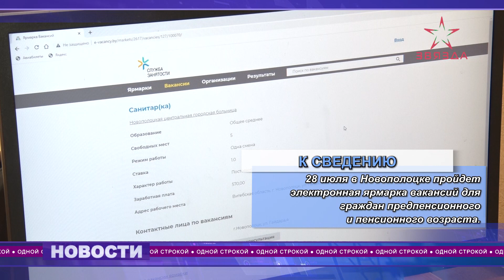"Одной строкой" от 26.07.2023. Новый резидент технопарка ПГУ/Мастер-класс по созданию панно из трав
Новым резидентом технопарка Полоцкого госуниверситета стал «Софт Металл».

Предприятие в качестве инновационной разработки представило аппарат сердечно-легочной реанимации «Магистр». К слову, «Софт металл» стал третьим резидентом ПГУ с начала 2023 года.

Все самое интересное – в нашем дайджесте новостей.

В выпуске:
1.    28 июля в Новополоцке пройдет электронная ярмарка вакансий для граждан предпенсионного и пенсионного возраста.
2.    В день 170-летия пожарной службы Беларуси более 70 молодых сотрудников МЧС Витебщины приняли присягу.
3.    28 июля в центре ремесел Новополоцка пройдет мастер-класс по созданию панно из трав.